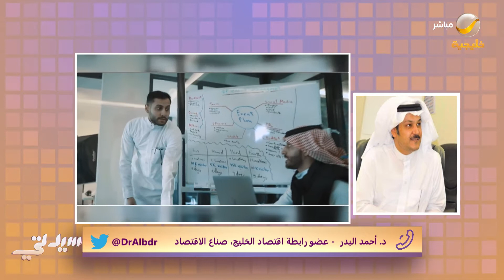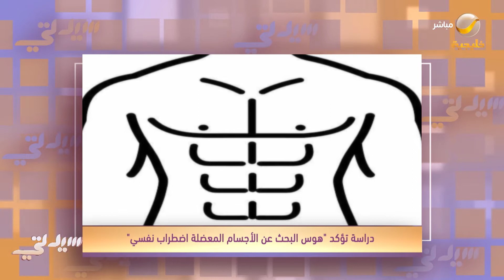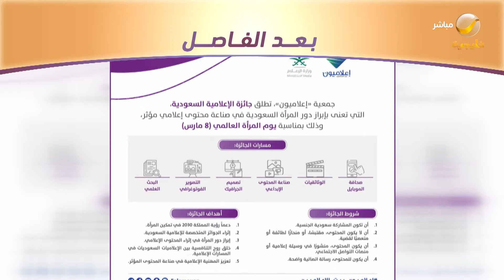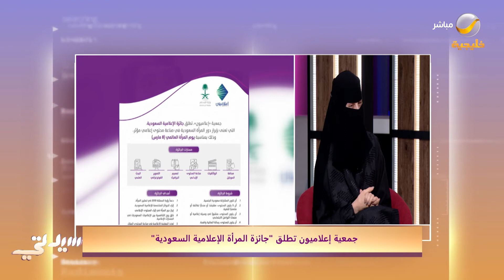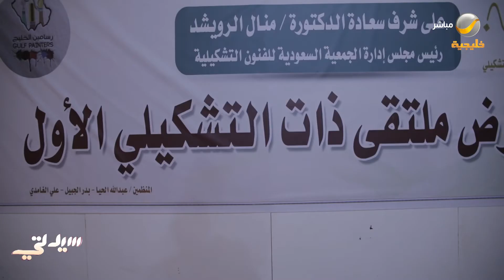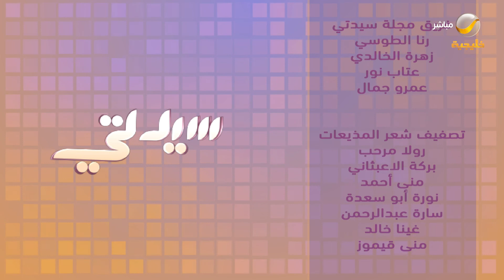سيدتي 15 مارس 2022